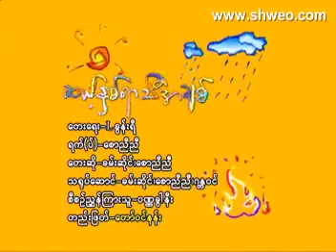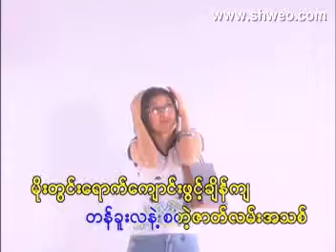VCD0566 04 new